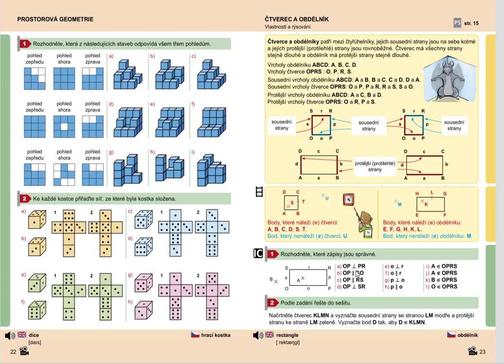Čtverec (vlastnosti), Geometrie pro 5.roč., str. 23, cv. 2